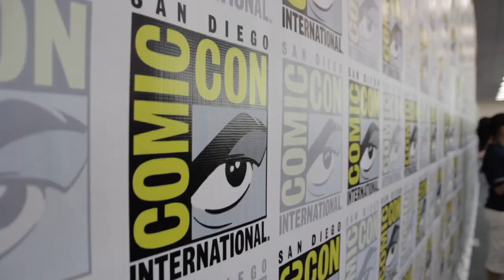Timeless Interview | Comic-Con 2017 | TVLine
The "Timeless" cast talks to Michael Ausiello about their shocking renewal and what's to come in Season 2.